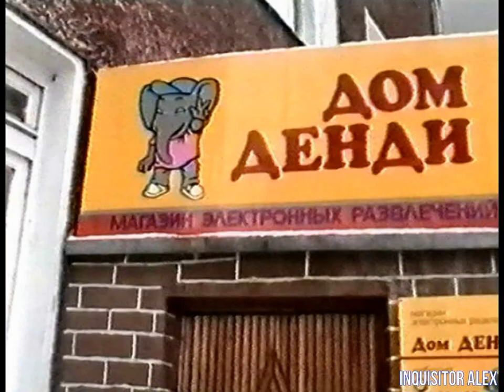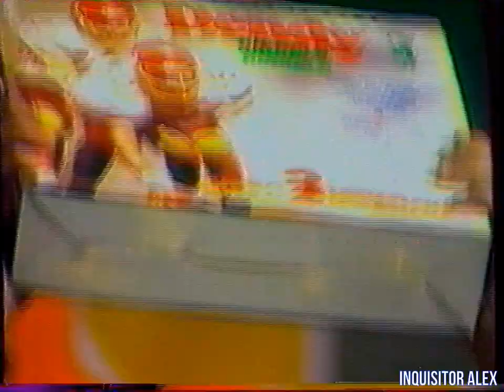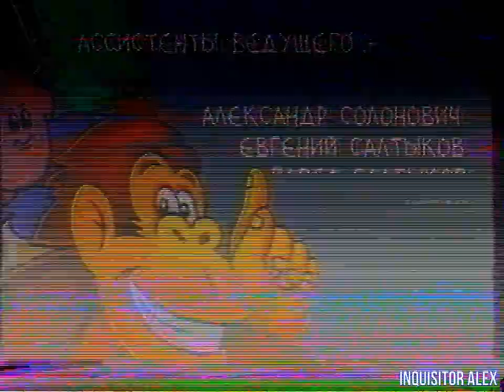04 - Турнир Большого Джойстика (ГТРК "Янтарь", Июль 1996 год) 960p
04 - Турнир Большого Джойстика (ГТРК "Янтарь", Июль 1996 год) г. Калининград

Level 1 уровень:
Участники: первая пара игроков
- Virtua Racing (Sega)
- College Slam (SNES)
- Super Mario Kart (SNES)
- Ballz: The Director's Cut (Panasonic 3DO)

Level 2 уровень:
Участники: Чебаненко Артем и его отец Владимир; Гончаров Сергей и его брат Анатолий, Хрупкин Максим и его папа Владимир, Любичи Виктор и Юрий
- DOOM (Любичи Виктор)
- [American] Football (Чебаненко Артем)
- Golf (Гончаров Сергей)

Level 3 уровень:
Участники: Любичи Виктор и Юрий; Чебаненко Артем и Владимир; Гончаровы Сергей и Анатолий.
- Micro Machines 2 (SNES; Гончаров Сергей и Любич Юрий)

Игра со зрителями:

Level 4:
Участники: Любич Виктор и Юрий; Гончаровы Сергей и Анатолий
- Double Dragon (SNES; Виктор Любич)

4-й участник Финальной Супер-игры:
- Виктор Любич, приз - Super Nintendo

Супер-игр:
- Пройти игру "WrestleMania (SNES)" на высокой сложности.
Над передачей работали:

ВЕДУЩИЙ:
- Игорь Шпенков - ведущий , автор сценария , музыка и продюсер

РЕЖИССЕР-Постановщик:
- Александр Щеглов

РЕЖИССЕР - Александр Горкин
ВЕДУЩИЙ ОПЕРАТОР - Игорь Фоминов

ЗВУК , ГРАФИКА и МОНТАЖ - Игорь Мурахвер
ХУДОЖНИКИ - Валентина Мартынец , Наталья Королева

АССИСТЕНТЫ ВЕДУЩЕГО:

- Александр Солонович - помощник
- Евгений Салтыков - помощник
- Павел Салтыков - помощник
- Максим Токовой - помощник

ИДЕЯ, ОФОРМЛЕНИЕ и ОРГАНИЗАЦИЯ ТУРНИРА - фирма "АстроБалт".

СПЕЦИАЛЬНОЕ СПАСИБО - магазину "Дом Dendy"

ПРОИЗВОДСТВО - Телеканал ГТРК "Янтарь", г. Калининград. 1996 год.
Особое спасибо за предоставленные архивные VHS записи передачи "Мир Денди":

- Артуру Лапуриньш
- Александру Солоновичу

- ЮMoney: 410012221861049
- QIWI: по нику - INQUISITORALEX